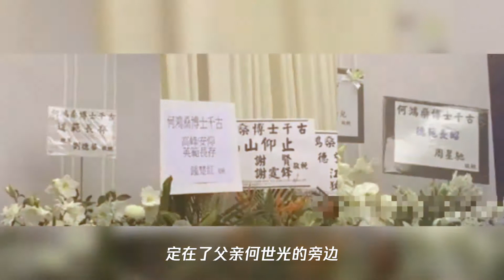赌王昨日出殡,遗体今年却不下葬,原因让人无法接受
➤Thanks收看！